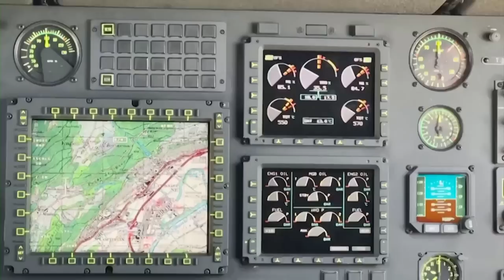Switzerland holds large-scale military drills, amid calls to assist Ukraine fight Russian invasion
In one of Switzerland's largest drills in more than three decades, soldiers rehearsed repelling a fictional enemy, tossed grenades and fired live munitions as they showcased self-defense capabilities known as armed neutrality.

The drills, involving 4,000 troops and spread across four cantons over nine days, took place as the country's role in European defense has come into focus amid calls for it to assist Ukraine in fighting the Russian invasion.

At the Les Pradieres shooting range last Thursday (May 4), a group of infantry soldiers, most of whom are in fact civilians taking part in their regular military service, slowly paced up a hill, using a smoke grenade to conceal their movements behind before crouching down to shoot at targets.

The LUX 23 drills, planned since 2021, were not organized in response to Russia's invasion of Ukraine in February last year, but the Swiss military said the invasion made the exercise all the more relevant.

"The willingness of our partners and the understanding of the population regarding this kind of drill has greatly changed," Mathias Tuscher, commander of Switzerland's territorial division 1, said of the exercises, which end on Tuesday.

"This, of course, is directly linked [to the war in Ukraine]."

Public and international pressure has grown for Switzerland to end a ban on exports of weapons to war zones, but some political factions fear this would mark the end of its foreign policy tradition of neutrality.

"We understand that people mix up the need to support a country under attack and the need to keep a place for the aggressor, when designated as such, to come talk and find solutions," said Mauro Poggia, state councilor in charge of the Geneva canton's Security, Population and Health Department.

"There is nothing worse than closing doors... Switzerland needs to be this exit door that is always there. This door must be protected...and we need to protect our population."